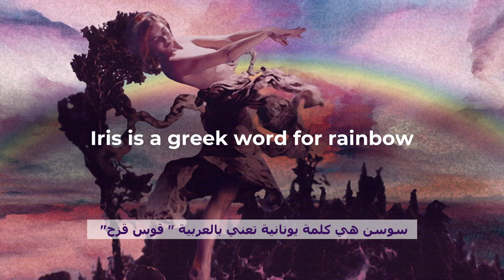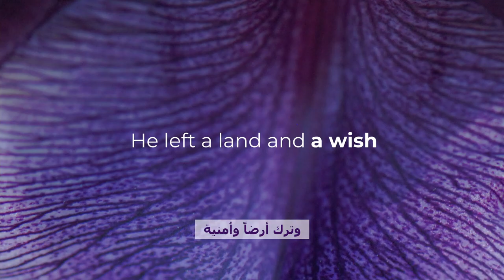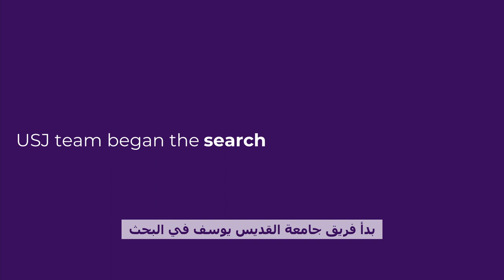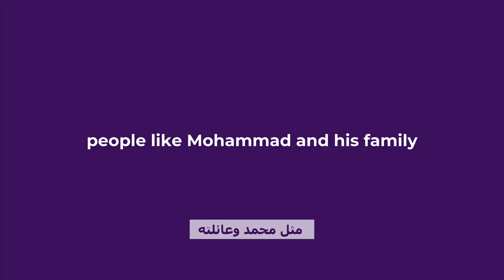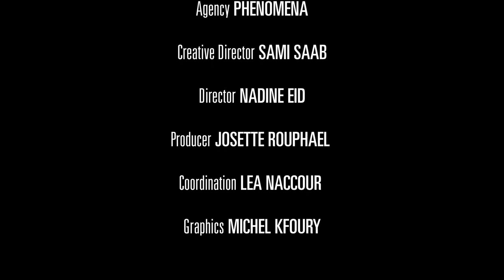Iris antilibanotica - The rainbow goddess in Anjar Archeological site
Iris antilibanotica is a plant from the Iridaceae family. It was described by John Edward Dinsmore in 1933. It is endemic to a small area of the Anti-Lebanon Mountains. It is known from two localities in Syria above the town of Bludan and one population in Lebanon. The species was reported as extinct in Lebanon, however a small population was found in the backyard of a private land in Khraybet Baalback.
Iris antilibanotica was assessed as Critically Endangered and set to be a priority species for conservation actions. Habitat loss mainly transformed for agriculture and housing purposes are suspected to be the major threat in the known locality of the species. Iris antilibanotica is prone to extinction in Lebanon if adequate conservation measures are not implemented immediately.

In order to preserve this species, we used the innovative approach of introducing plants, grown from seeds in Jouzour Loubnan laboratory, to Anjar archeological site where they can grow protected and valorised.